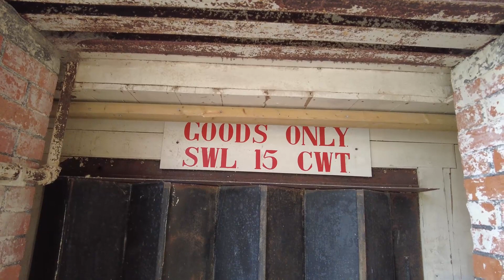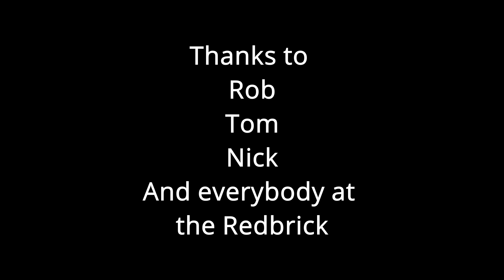Redbrick C Revisited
Here is the second part of my series of the renovation of Redbrick C here in Glastonbury.
Last time we met the amazing Robin who has been the catalyst around whom this project started all those years ago.
Sadly Robin retired in March so today we are shown around and brought up to date by Rob. We also meet Tom Clark and the structural engineer Nick McLain.
If they win the Town Development mentioned in June we will be back to watch them put it to good use